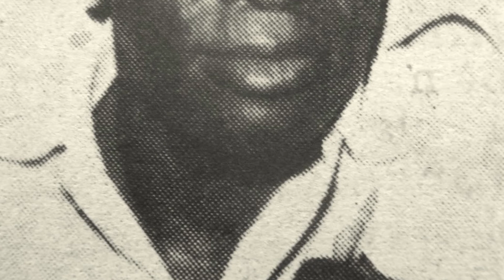Documentário de Eduardo Mondlane ǀ Vida e Obra de Eduardo Chivambo Mondlane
Eduardo Chivambo Mondlane (Manjacaze, Gaza, 20 de Junho de 1920, foi um dos fundadores e primeiro presidente da Frente de Libertação de Moçambique (FRELIMO), a organização que lutou pela independência de Moçambique do domínio colonial português. O dia da sua morte, assassinado por uma encomenda-bomba, é celebrado em Moçambique como dia dos Heróis Moçambicanos.

Eduardo Mondlane morreu a 3 de Fevereiro de 1969 ao abrir uma encomenda que continha uma bomba, na casa de uma ex-secretária sua, Betty King. Suspeita-se que a encomenda teria sido preparada em Lourenço Marques, pela PIDE a polícia secreta portuguesa, mas como chegou às suas mãos e porque foi ele a abri-la nunca ficou esclarecido.

leituras que podem te intereçar sobre africa
O destino da África: Cinco mil anos de riquezas, ganância e desafios
História da África e dos africanos
História da África

É seguro viajar para Moçambique? Moçambique é um país localizado no continente africano, e é uma ex-colônia portuguesa. Seu território, banhado a leste e ao sul pelo Oceano Índico, limita-se ao norte com a Tanzânia, a noroeste com Malauí, a oeste com a Zâmbia e Zimbábue e a sudoeste com a África do Sul e Suazilândia. Região foi ocupada por extremistas ligados ao Estado Islâmico no mês passado. Cerca de 600 mil pessoas tiveram de deixar suas casas. Região rica em gás no norte moçambicano foi tomada por extremistas islâmicos. ... houve mortes, mas as autoridades moçambicanas não conseguem estabelecer a extensão dos estragos deixados. Quanto custa viver em Moçambique?
Este canal fala sobre Moçambique em geral ou, é um canal que da informação sobre Moçambique, para as pessoas que querem visitar Moçambique ou mesmo conhecer Moçambique.
Fala de hábitos e costumes, a gastronomia, turismos, áreas de conservação, e muito mais.
O custo de vida em Moçambique é relativamente baixo, assim como os salários. Obviamente que o custo de vida em grandes cidades como Maputo é mais elevado do que ao morar no interior, mas ainda assim a vida em Moçambique é mais barata do que em muitos países desenvolvidos como os Estados Unidos ou França.

Pode fazer parte da minha pagina do Facebook
Visita Moçambique